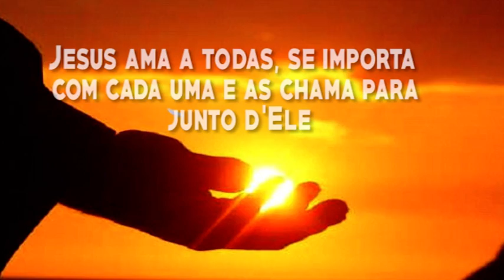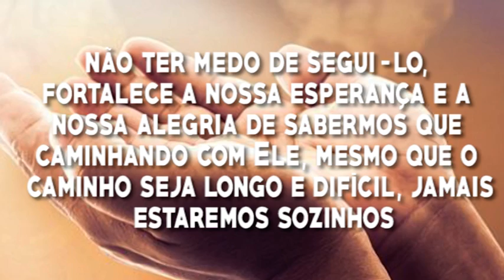Deus nos fala - 4ª feira da 2ª Semana do Advento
9 de Dezembro de 2020

Cor: Branco
Evangelho - Mt 11,28-30
Vinde a mim todos vós que estais cansados.
+ Proclamação do Evangelho de Jesus Cristo segundo São Mateus 11,28-30
Naquele tempo, tomou Jesus a palavra e disse:
28Vinde a mim todos vós que estais cansados
e fatigados sob o peso dos vossos fardos,
e eu vos darei descanso.
29Tomai sobre vós o meu jugo e aprendei de mim,
porque sou manso e humilde de coração,
e vós encontrareis descanso.
30Pois o meu jugo é suave e o meu fardo é leve.